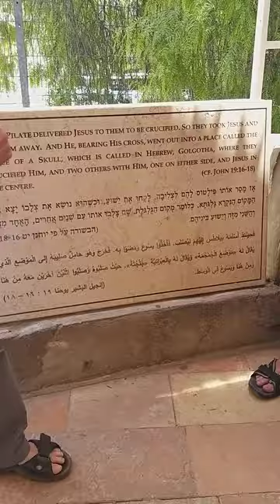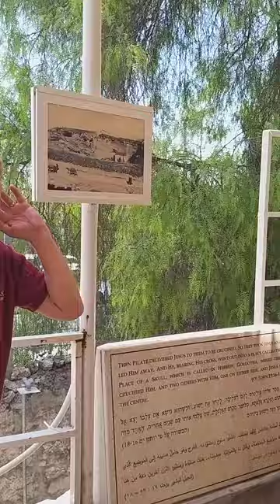6 January 2023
The narratives at the Garden Tomb. From Golgotha to the Tomb of Jesus where He was laid and rose on the 3rd day. Halleluyah!!!